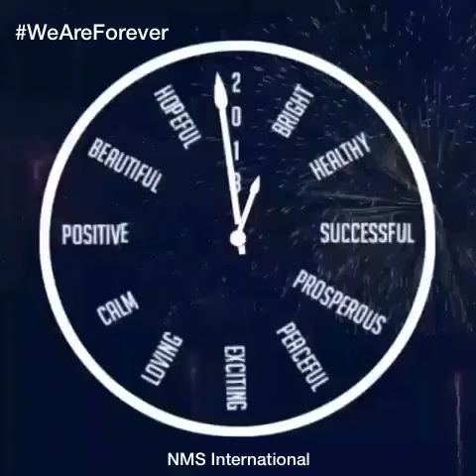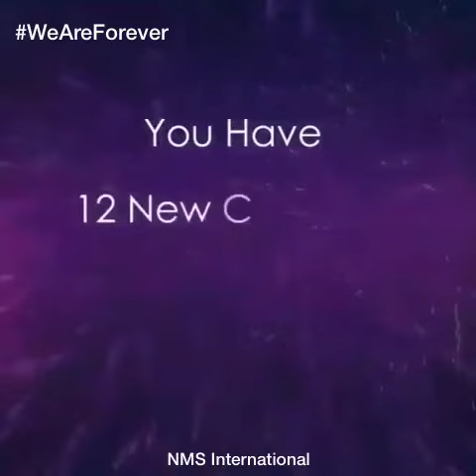Happy New Year & Welcome to 2018 !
Wishing you all a great Great GREAT YEAR aHead !

全新的一年！全新的开始！
2018 更加精彩，更加辉煌！

Credit to : Standard Publicity PVT LTD